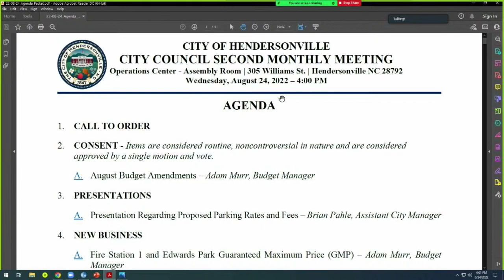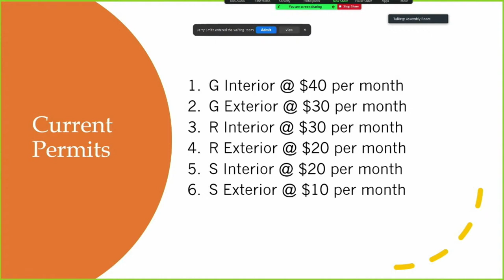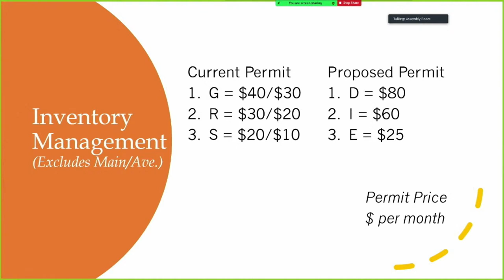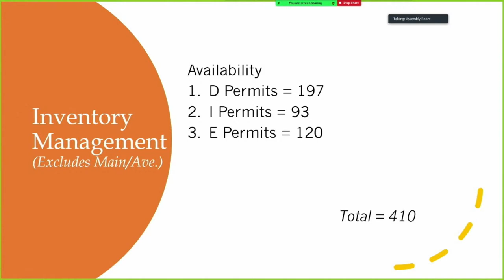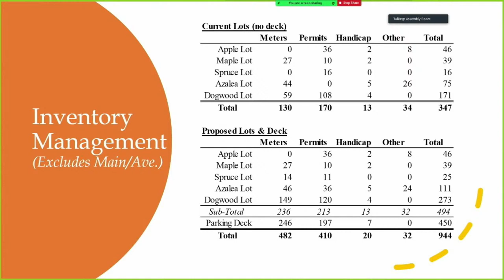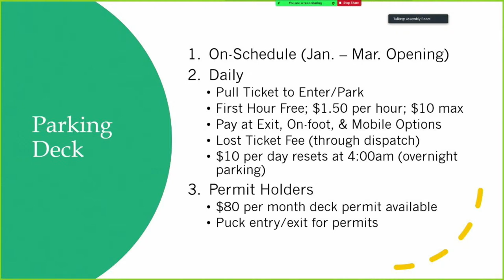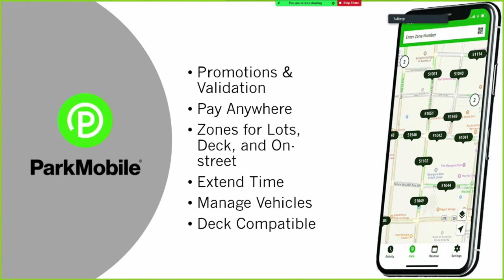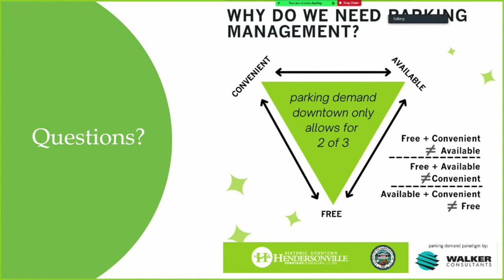August 24, 2022 - Hendersonville City Council Second Monthly Meeting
Meeting agenda and Zoom login information is available on the City of Hendersonville